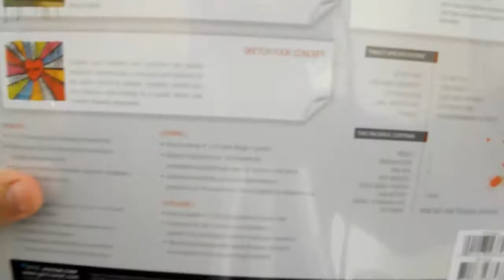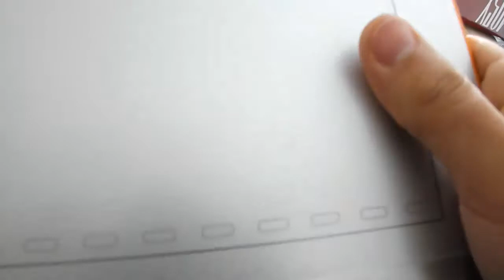Mesa digitalizadora Genius Easy Pen I405x(Unpacking/Unboxing)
Essa é uma mesa digitalizadora Genius com 4x5.5 polegadas e  2540lpi com conexão USB onde é utilizada uma caneta sem fio, é uma mesa bem legal e interessante para retoques. A Easy Pen I405x funciona bem para ter em casa, com certeza é uma ótima ferramenta custo benefício para quem gosta de desenhar.

Onde Comprei - Realizei a compra dessa mesa Genius pelo mercado livre  fui muito bem atendido e o vendedor foi muito prestativo enviando o produto no prazo e bem embalado conforme foi exibido no video.